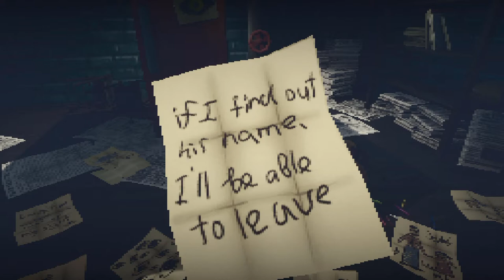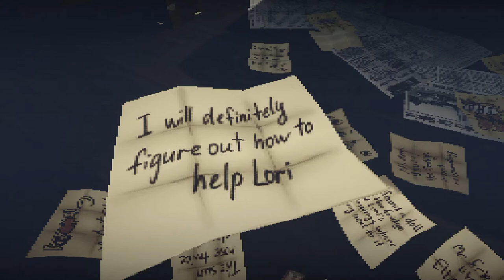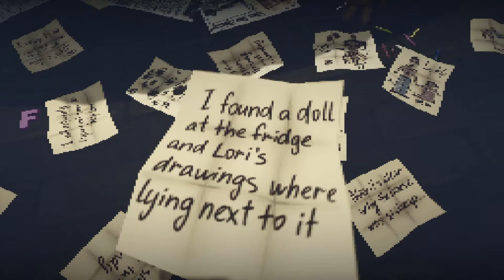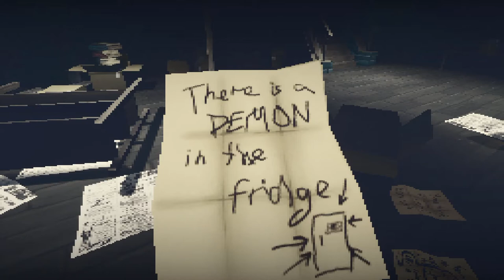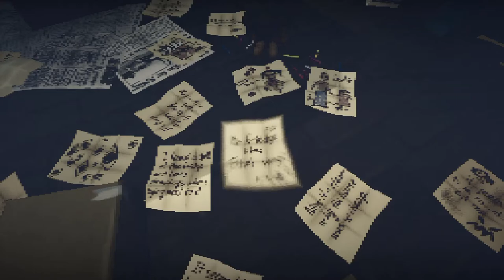Let's play Do NOT take your eyes away from the RED fridge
We are Frank and we already sitting in the basement for a few days. Our daughter is lost and we think the red fridge has something to do with it.

How the developer describes Do not take your eyes away from the RED fridge:

A few weeks ago, Frank and his daughter Lorie moved into an old house. The previous owner of the house disappeared under unclear circumstances.

One day, Frank found Lorie's favorite doll and crayons near the old red fridge in the basement. The fridge has turned out to possess otherworldly power and anyone who looks away from it will no longer see daylight.